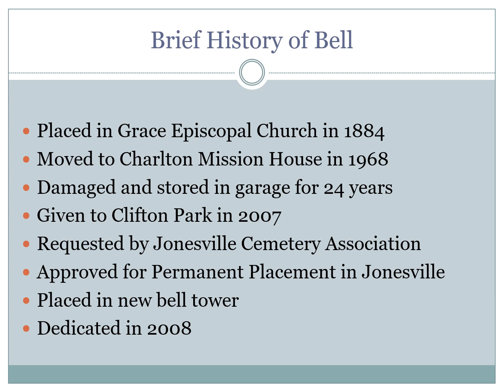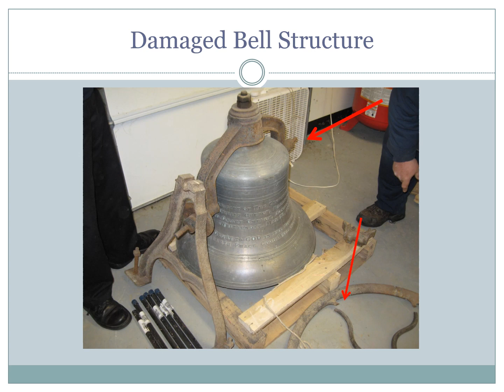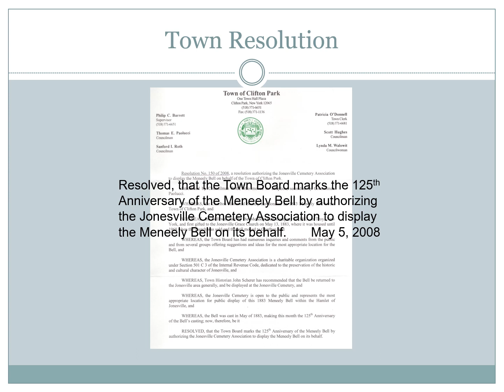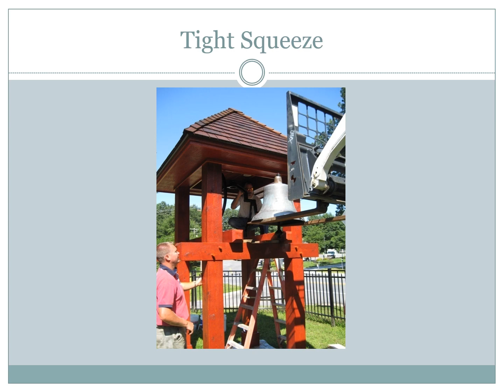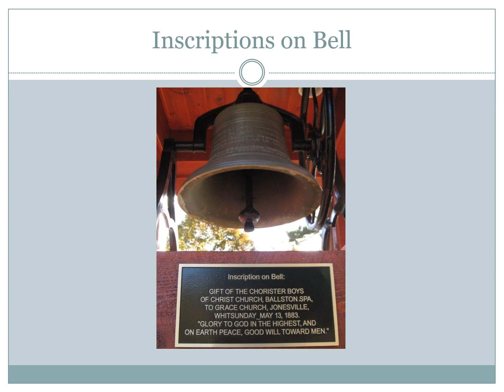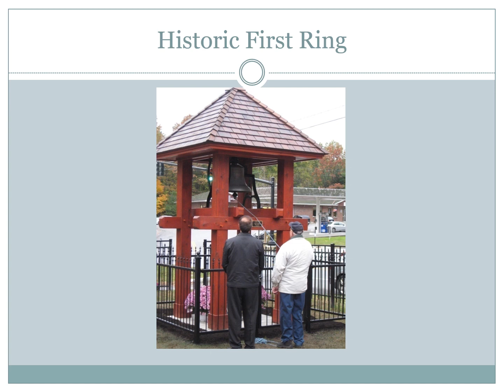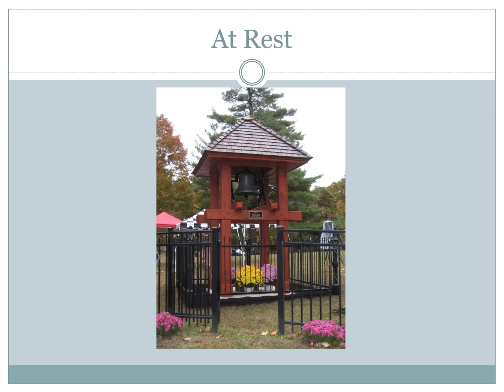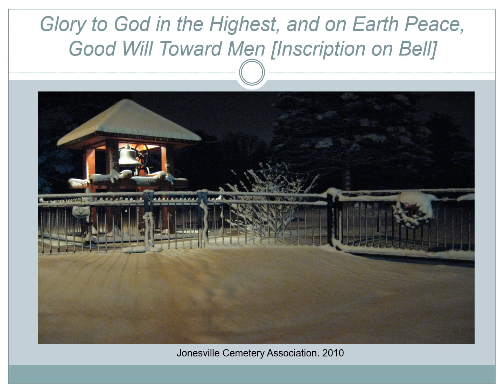Jonesville Cemetery Meneely Bell Tower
When the Meneely Bell which formerly hung in the Jonesville Episcopal Church became the property of the Town of Clifton Park,  the Jonesville Cemetery Association began a process which resulted in the permanent placement of the bell at the entrance to the cemetery. How did the Town accept the bell? How was the bell tower funded? What town and community members were instrumental in the successful process?